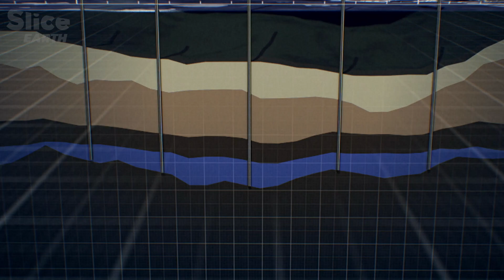Venice's Battle with Nature: How Good Policy Can, and Has, Saved the City | SLICE EARTH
At the end of the 15th century, Venice was a bustling hub with 170,000 residents, the highest population it has ever seen. La Serenissima was at her peak, thriving like a fish in water. However, as the century drew to a close, the authorities faced a dire realization: their beautiful city was being choked by sand. To save Venice, drastic measures were needed.

The Venetian leaders devised a bold plan: to reroute the Sile and Brenta rivers, diverting their sediment away from the Lagoon. This ambitious project involved digging 300 kilometers of new canals using 15th-century tools—a monumental task that spanned 100 years.

Today, Venice still stands proudly above the water, but the Lagoon has changed dramatically. Since 1917, industrial areas and roads to the airport have consumed one-tenth of the Lagoon's surface. To meet industrial demands, 8,000 wells were dug to pump water from the aquifer beneath Venice’s foundations. This exploitation led to the Lagoon taking its revenge on the Venetians, causing significant damage to the city.
This historical journey highlights the critical role of effective policies in preserving Venice and ensuring the safety of its inhabitants. As we look to the future, it's clear that proactive and innovative strategies are essential to protect this iconic city from both natural and man-made threats

Documentary: Cities Under Threat - Venice Under Rescue
Directed by: Barbara Necek
Production: ZED